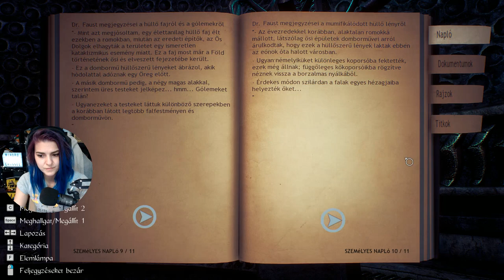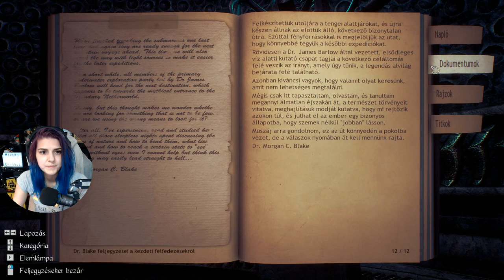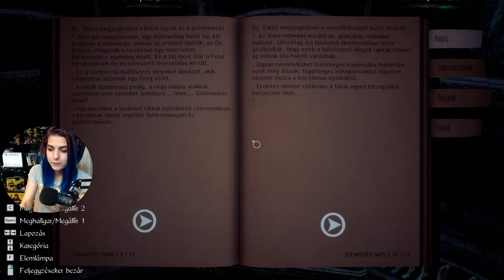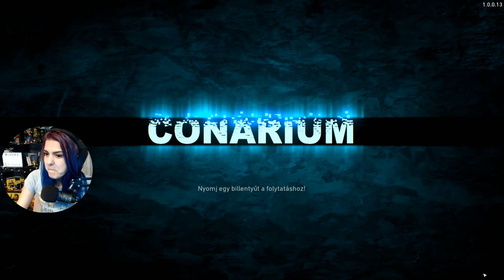👽 Gyíkembersereg 🦎 # Part3 | Conarium (PC)